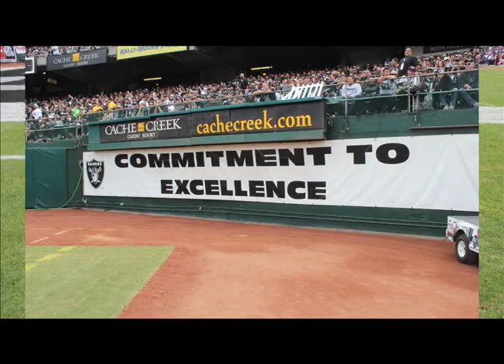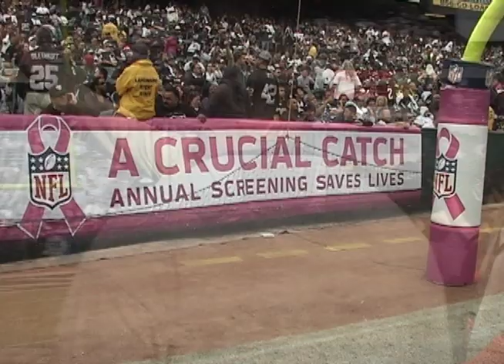InBounds Jared Veldheer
Jessica Anderson Interviews Jared Veldheer. Talks about the Trenches and Health and fitness.